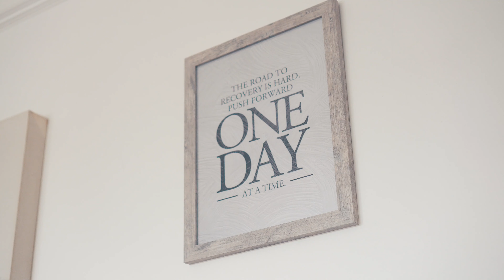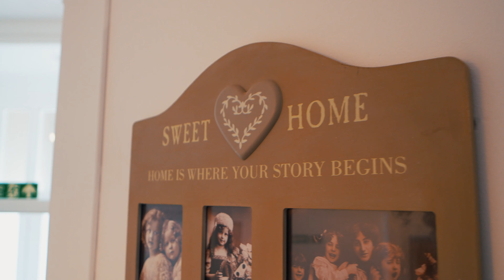Harmony House - A Sober Living Guest House in Lowestoft UK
An exciting move for the recovery community, Rehabs UK has now built a new partnership with Harmony House, a sober living guest house located in Lowestoft, Norfolk. This collaboration marks a significant step forward in continuing the work within the field of addiction in the buildings previously part of East Coast Recovery (now Rehabs UK), ensuring that the vital work of supporting individuals in their journey towards sobriety carries on with renewed vigour.